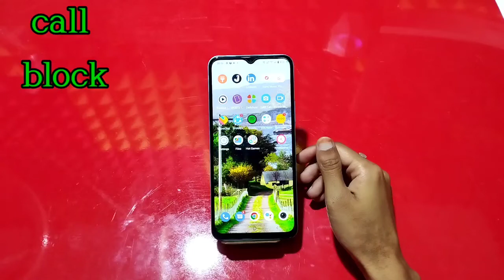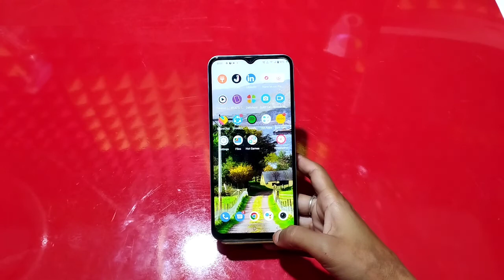How To Block Contact in Vivo Y15s , Vivo Y15s Call Block , Call Block Setting in Vivo Y15s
How To BlockContact in Vivo Y15s , Vivo Y15s CallBlock , Call Block Setting in Vivo Y15s